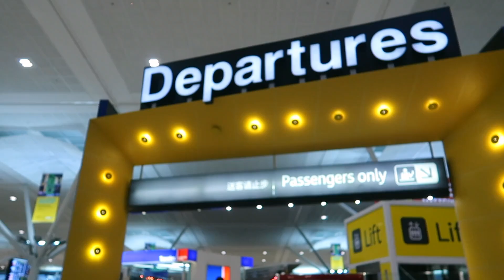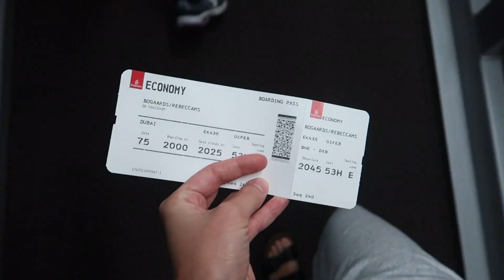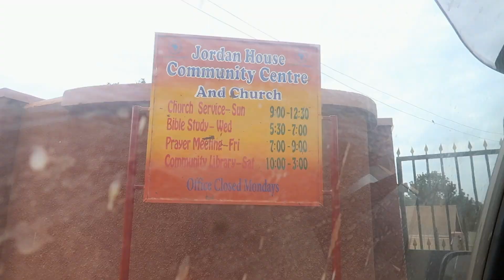First time in Africa 🐒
First time in Africa and visiting Operation Uganda